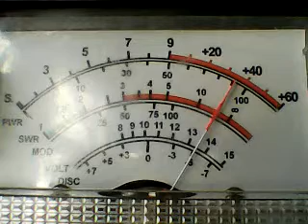SUPERBOWL MONDAY YEA! M M M ,BAKERMAN ,MESSY TODAY,5422 ,BABYBOY,,BAD WHISKEY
DX MONDAY BEAUTIFUL WEEK IN MISSISSIPPI 2/28/22